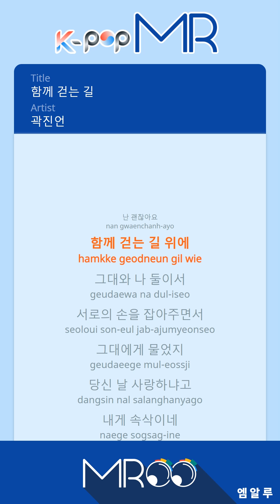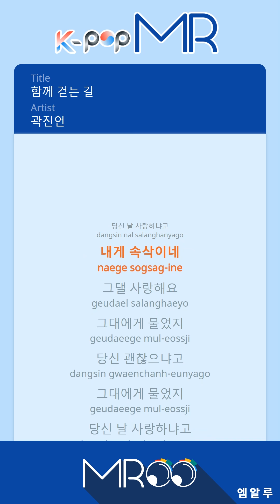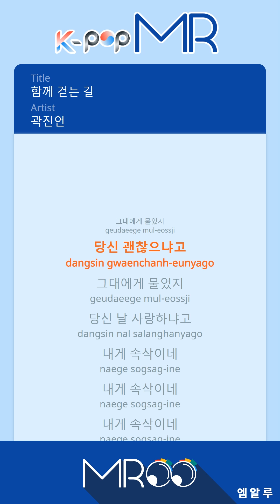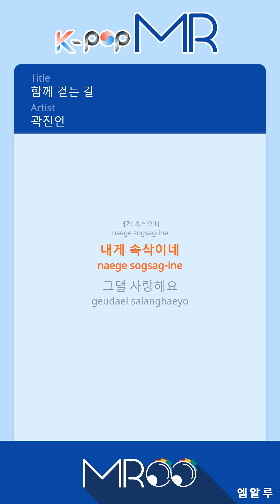A Walk Together - Kwak JinEon (Origin Ver.)ㆍ함께 걷는 길 곽진언 [K-POP MROO 노래방★Musicen MR]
[Eng-Sub]

On the road together
Both you and me
Holding each other's hands
I asked you.
Are you okay?
I whisper to you
I'm fine

I asked you.

I asked you.

I asked you.

ⓒMusicen. MROO"